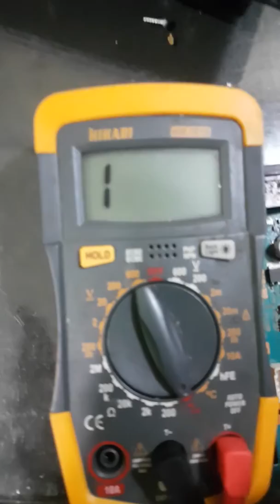PlayStation 2 serie 900xx não liga nada, dica rápida!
Nesse vídeo trago uma dica super rápida e que aparece em muitos consoles o mesmo defeito, porém o mesmo defeito pode ser causado por outros fatores, gostou?

Contribuir com 20 reais

Contribuir com 10,00 reais

Contribuir com 5 reais

Contribuir com 2 reais